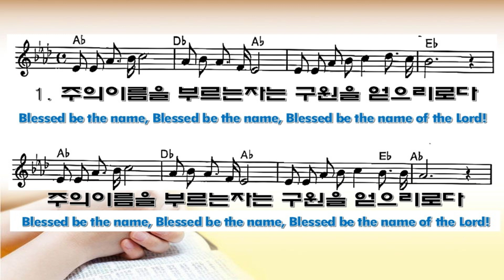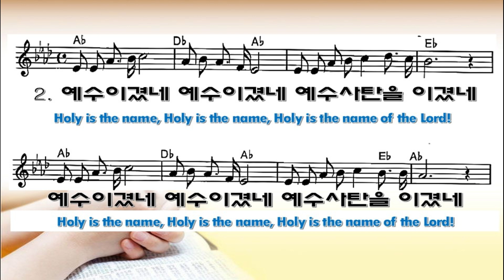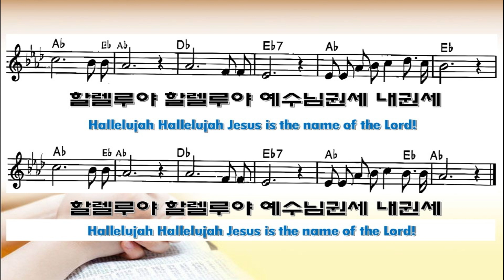클락스빌한인교회 9 29 2024 주의 이름을 부르는 자는(Blessed be the name)